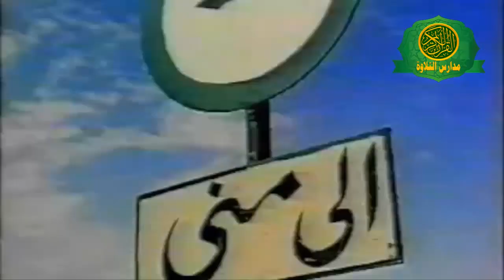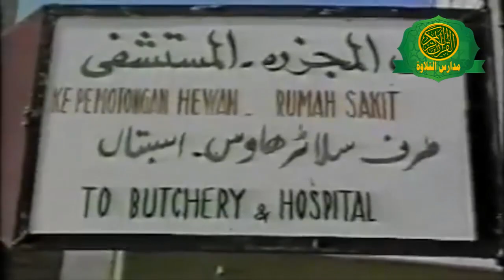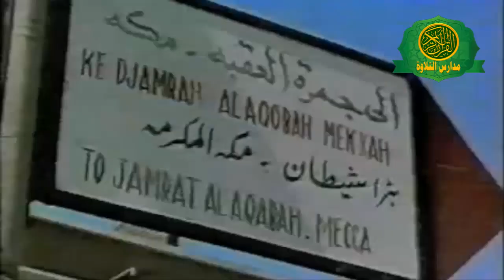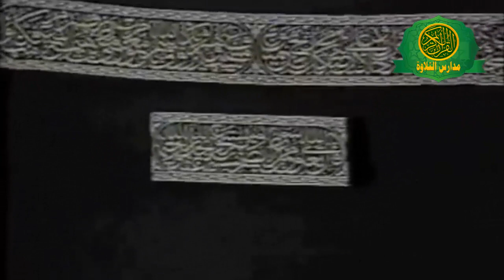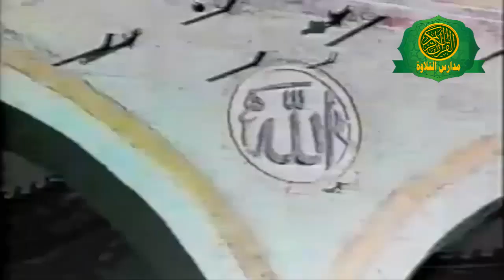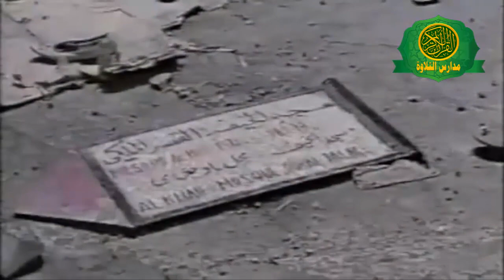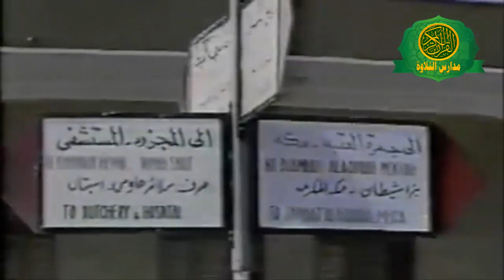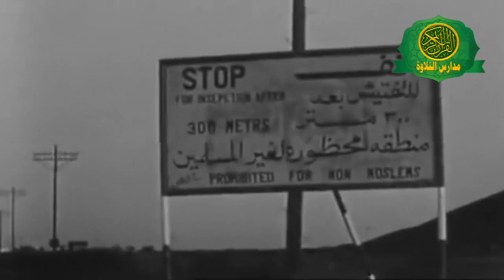لبيك اللهم لبيك لبيك لا شريك لك لبيك | حجاج بيت الله | تلبية الحج | زمان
اشتري الآن جهاز الحجامة

👇 استمعوا إلى الرقية الشرعية من السحر و الحسد بصوت الشيخ محمد محمود الطبلاوي